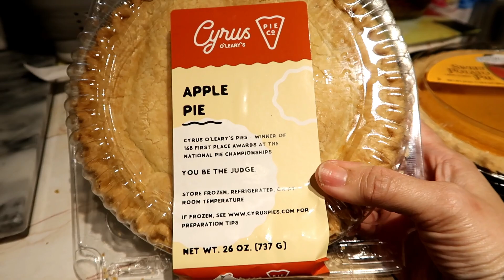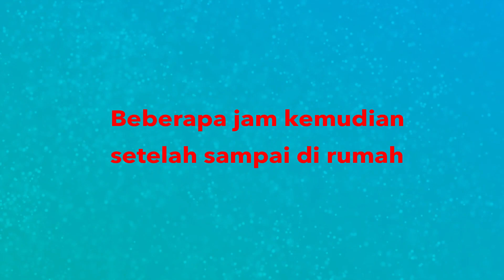Belanja Mingguan Kita Untuk Empat Orang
Hi Semua ... terima kasih udah mampir di Vlog Aku

Hi...
Selamat Datang di Vlog Ayu LK
Vlog ini biasanya tentang kehidupan dan aktivitas sehari hari sebagai Emak Emak ...
Mungkin untuk  beberapa bagian orang orang video video gw tuh  membosankan tapi ngga apa apa, pada intinya gw nge vlog untuk dokumentasi gw, Family dan friends atau orang orang terdekat kita untuk melepas rindu karena banyak keluarga dan teman teman dekat kita yang tinggal berjauhan,  selain itu semua video video gw juga merupakan hiburan buat  gw dan keluarga  yang kadang bisa kita tonton lagi seperti memutar memmory  kita dalam segala momment specially with my two daughters , gw berkenan dan tidak berkeberatan untuk sharing ke orang lain ,  berharap semoga video video gw bermanfaat dan menghibur

Terima Kasih.

IM USING ...

Camera  Canon G7X  & Iphone X
Editting : Imovie & Filmora